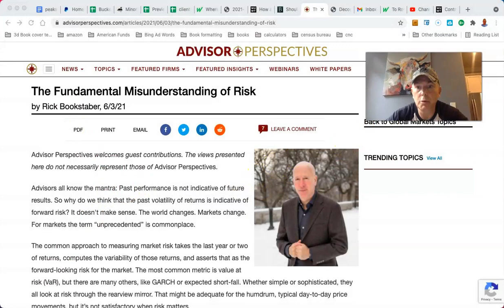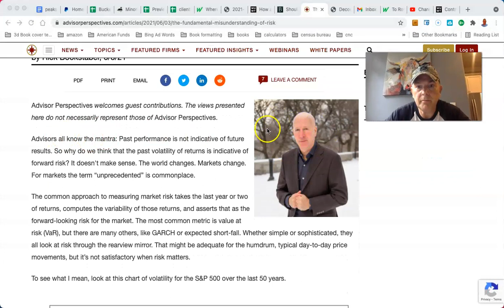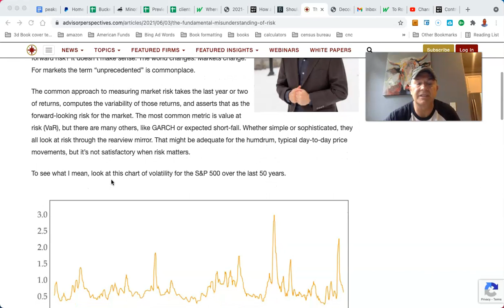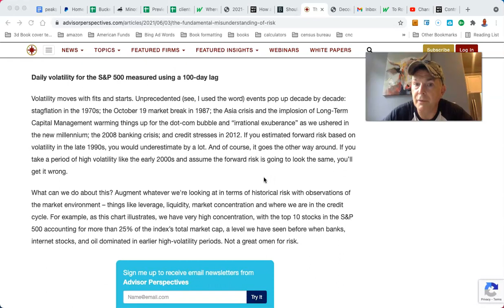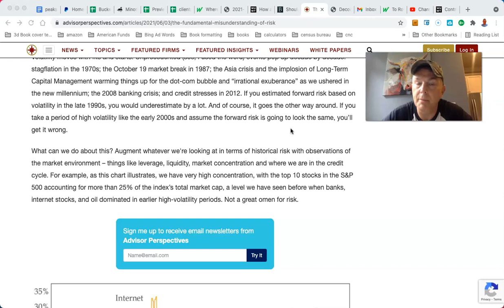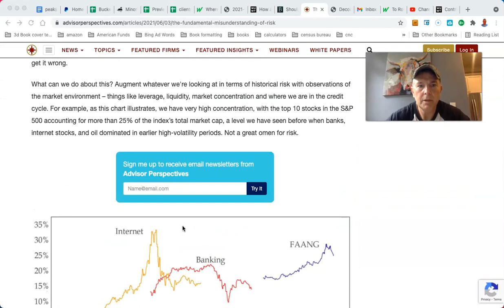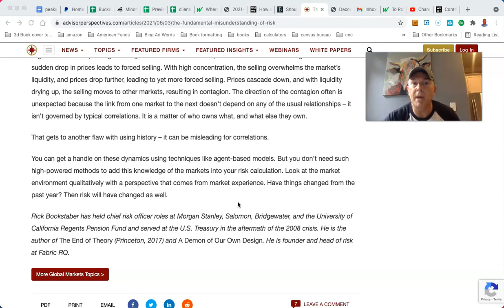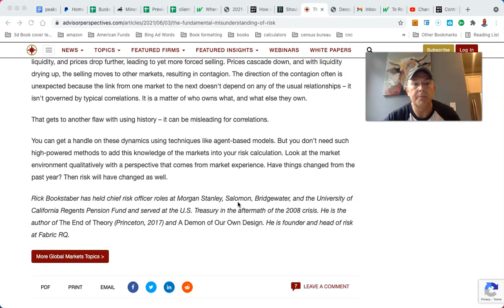The Fundamental Misunderstanding of Risk In Your Investments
LET'S SOCIALIZE!

You Can RETIRE on SOCIAL SECURITY: